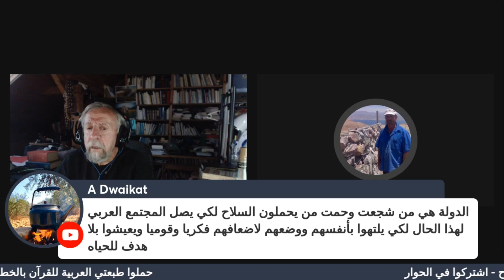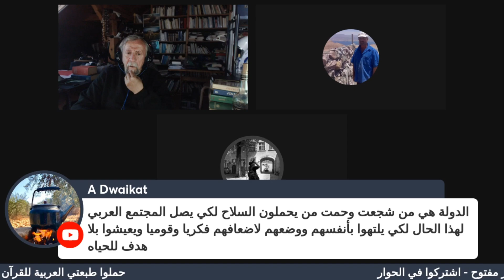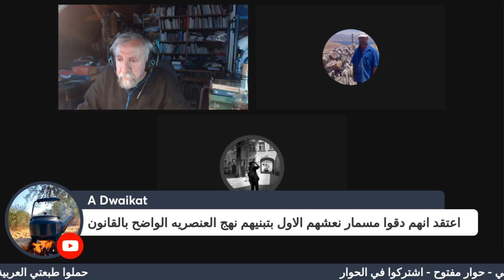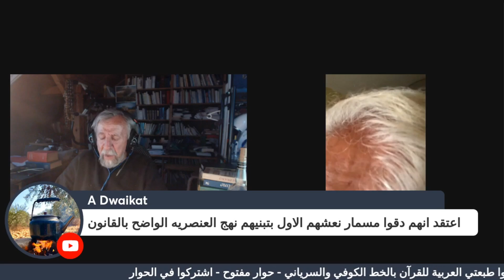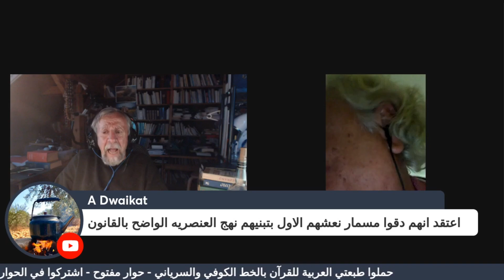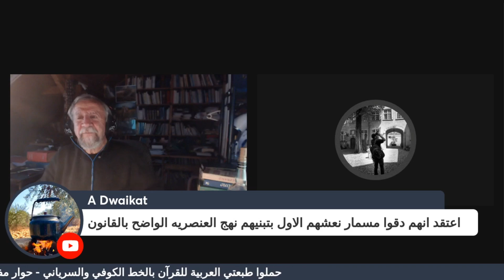شجون فلسطيني الداخل